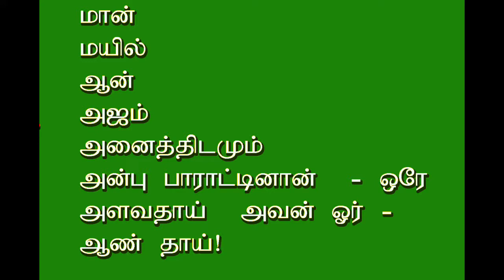Ramana Maharshi..ரமண மகரிஷி..கவிதைகள்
Ramana Maharshi
Ramana Maharshi was an Indian sage and jivanmukta. He was born Venkataraman Iyer, but is most commonly known by the name Bhagavan Sri Ramana Maharshi. He was born in what is now Tiruchuli, Tamil Nadu, India..

ரமண மகரிஷி..கவிதைகள்